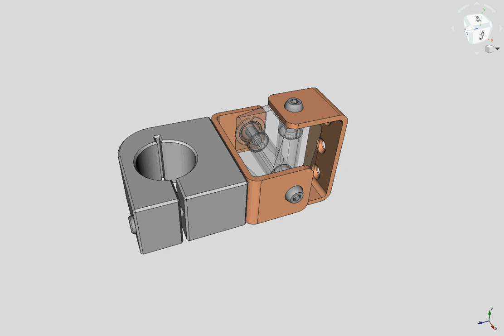One Wheel Bicycle Trailer